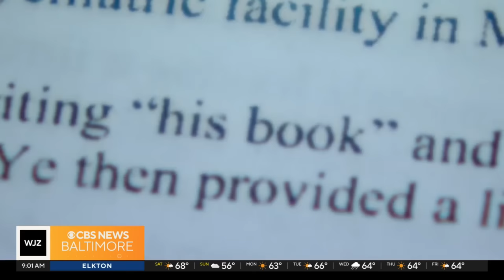Coast Guard opens new temporary channel for commercially essential vessels and more top stories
Your Saturday morning news round up | April 20, 2024